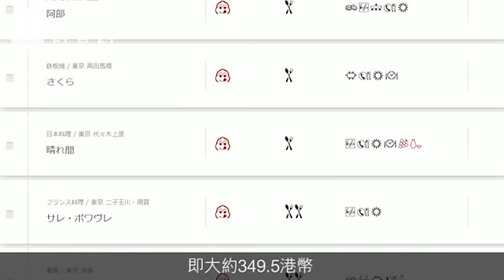東京48間新車胎人推介 $180食人手炸豬扒長龍店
炸豬扒高手　地庫小店排長龍

在某人煙稀少的橫街上，眼見一條久久不散的人龍從地庫排到上地面，成蔵是一間隱藏於地庫的炸豬扒專門店，店主兼廚師三谷成蔵曾於東京老字號豬排店「燕樂」學師15年，5年前因師徒繼承糾紛而離開，自立門戶。成蔵的風格跟平常的炸豬扒店不一樣，一般豬扒店只會供應一種豬，成蔵卻採用六種來自不同縣的豬，包括新潟縣以真雪冷藏兩周熟成的雪室熟成豚、以番薯餵飼的鹿兒島六白黑豚、山形縣運動充足味道帶甜的平牧金華豚等。店主明白每位客人口味不一，不同風格的豬種可以滿足不同人的需要。